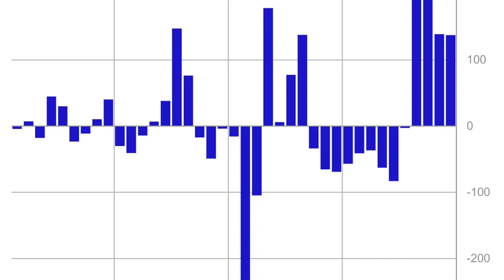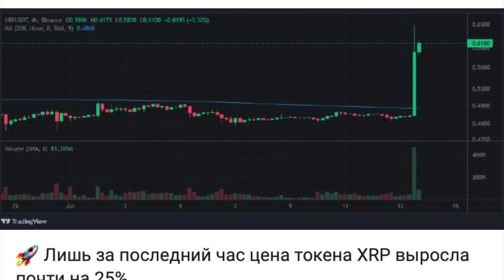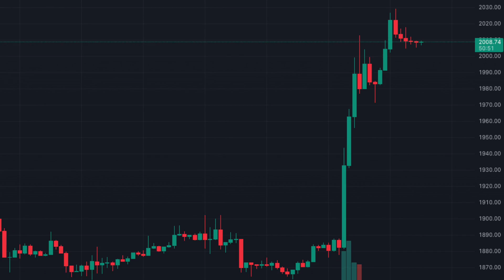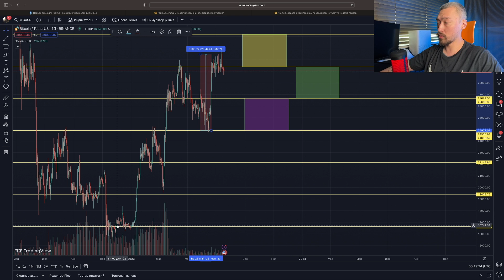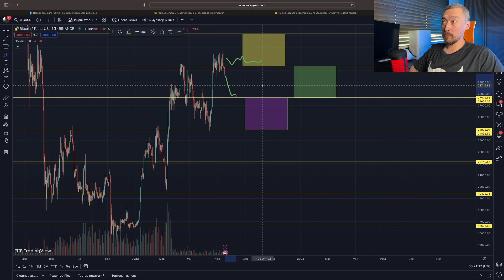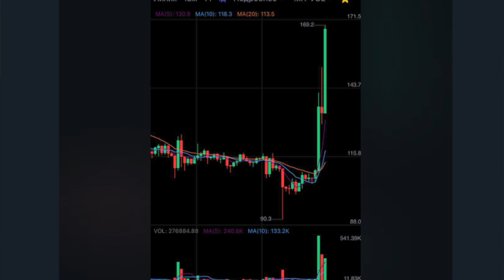БЫЧИЙ СЕЗОН СКОРО 🟢 БИТКОИН 🟢 НОВОСТИ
Актуальные новости на 18 июля 2023